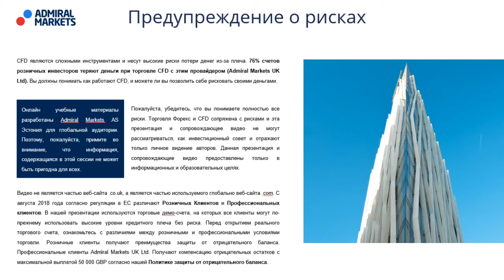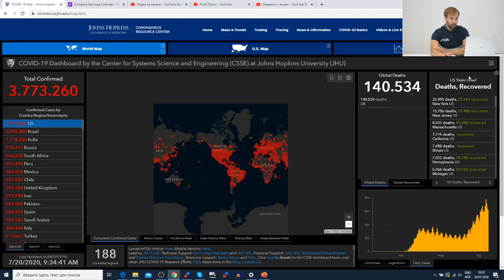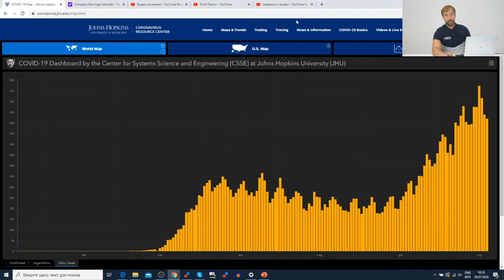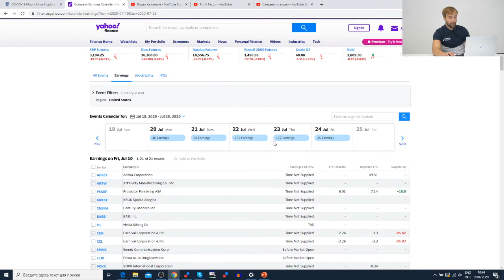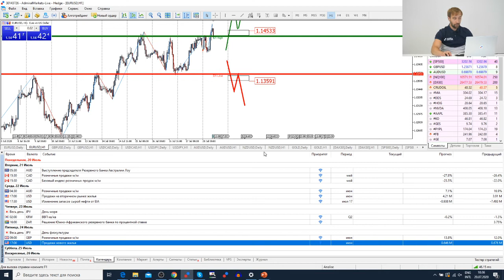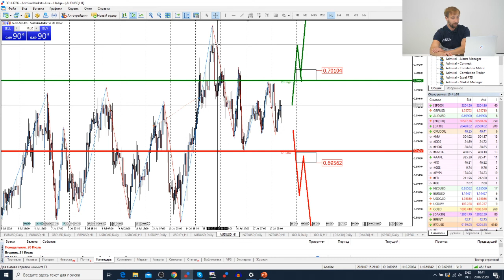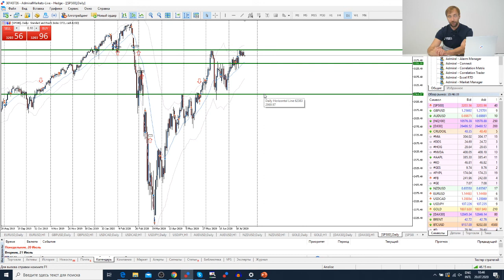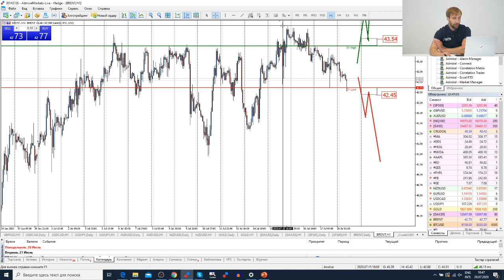Трейдеры: Исаков # 179 Саммит в Брюсселе. Переговоры продолжаются